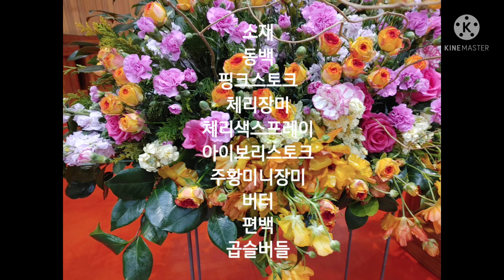쉽게 디자인하다design easily